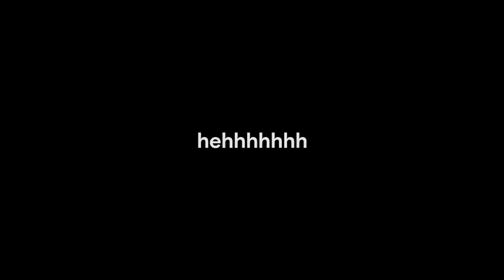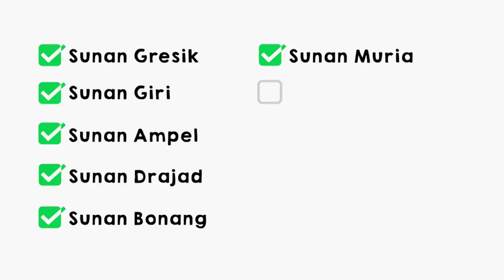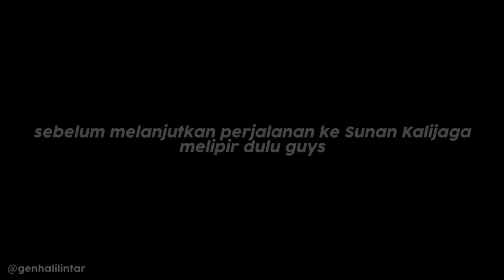MERINDING NAIK OJEK MENDAKI GUNUNG MURIA, GENHALILINTAR ZIARAH WALISONGO MENYUSURI JAWA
Gen Halilintar terbang dari Jakarta, mendarat di Surabaya disambut Bus VIP Jet black Mercedez langsung berkunjung ke Sunan Gresik, Sunan Giri, dan Sunan Ampel, seterusnya menyusuri pantai utara ke Sunan Drajat, Sunan Bonang seterusnya Sunan Muria, Sunan Kudus, Sunan Kalijaga sampai ke cirebon Sunan Gunung Jati.

13 members of the family are also Youtube Content Creators with their own channels (Total of 14 channels)